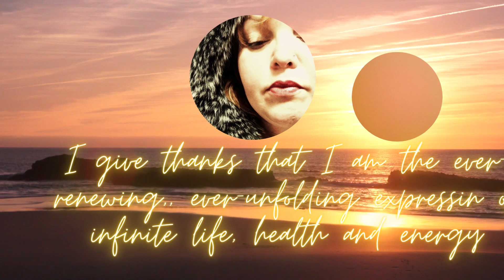Prosperity Affirmations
Being-ness-Doing-ness-Having-ness Catherine Ponder and joseph Murphy abundance affirmations